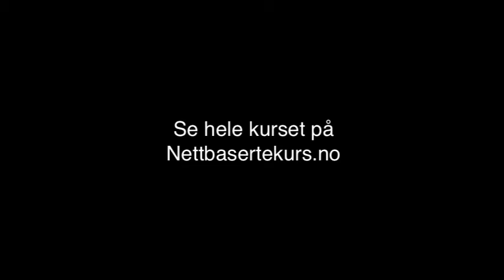Langrennsteknikk med Trude Dybendahl - Skøyting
Her lærer du de grunnleggende elementene i skøyteteknikken.

Slowmotion og stillbilder er med å tydeliggjøre viktige områder for effektiv og funksjonell teknikk. Dette gir deg muligheten til å finslipe skiteknikken din!

Videoene viser grunnleggende langrennsteknikk for alle, alt fra mosjonister til konkurranseløpere, og er laget i samarbeid med Norges Skiforbund.

Kurset dekker teknikkene padling, enkeldans og dobbeldans, skøyting uten staver og Tores tre råd til bedre skøyteteknikk. Du får se eksempler og forklaringer på forskjeller mellom bra og mindre bra skigåing.